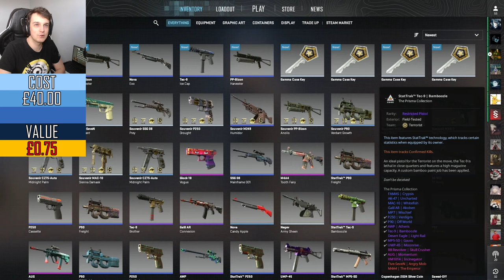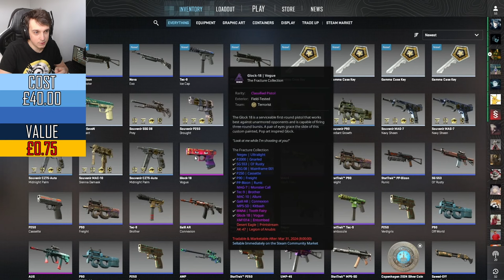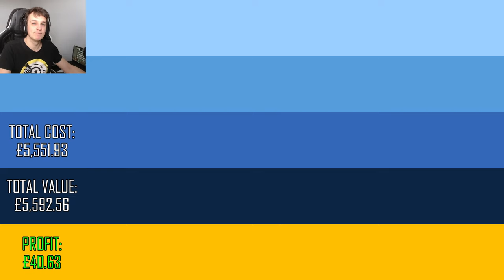Gamma cases doubled in price over the past year 😵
Once you've done that, just reply to your winning Youtube comment confirming you've done it (if you could make the two match in some way as proof it is you).

0:00 First Set
1:47 Giveaway
2:35 Second Set